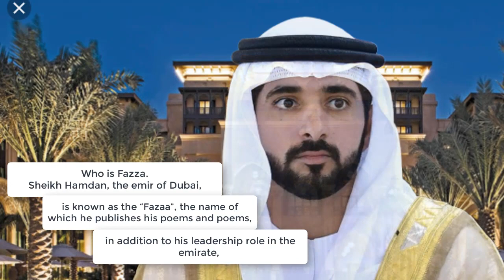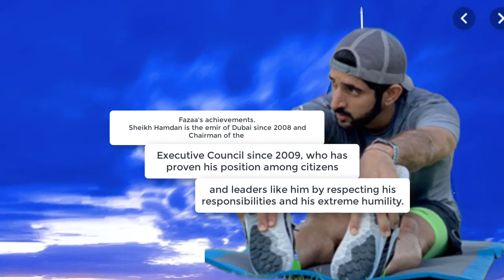Who is Sheikh Hamdan bin Mohammed Al Maktoum(Fazza)?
Sheikh Hamdan, the emir of Dubai, is known as the “Fazaa”, the name of which he publishes his poems and poems, in addition to his leadership role in the emirate, he finds time to practice his hobbies and share them on social media platforms.